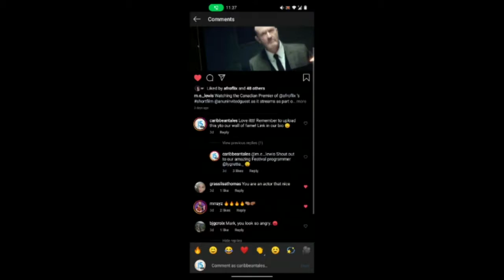IT'S A WRAP - CTFF 2020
A quick glance at memories from CTFF 2020.